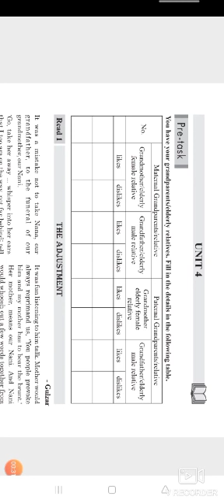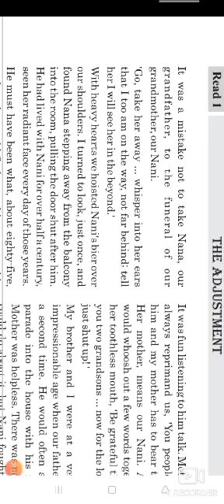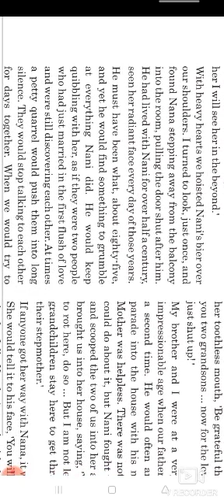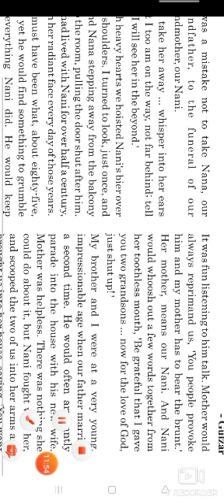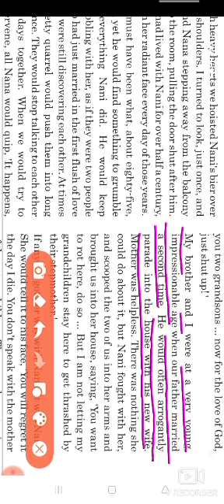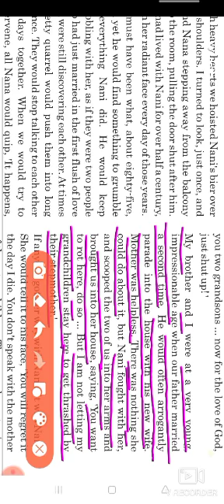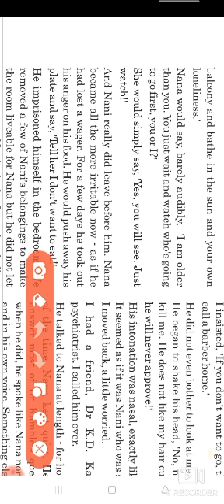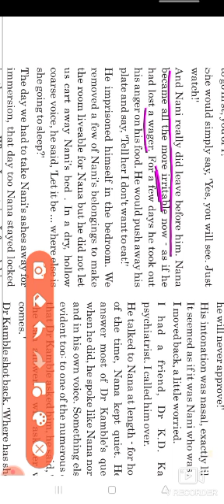Unit-4(read-1) the adjustment (part-1) class 12th explanation in hindi